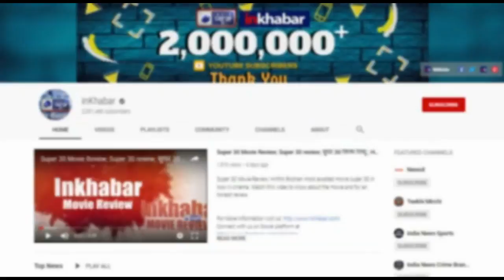डरे, बौखलाए इमरान खान ने लगाया UN पर ये बड़ा आरोप, Imran Khan slams UN for Kashmir, Rohit Punetha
Imran Khan slams UN for Kashmir, डरे, बौखलाए इमरान खान ने कश्मीर मुद्दे के लिए UN पर बड़ा आरोप लगा दिया |

Imran Khan,
Imran Khan on kashmir,
Imran Khan latest speech,
Imran Khan slams un,
Imran Khan slams un for kashmir,
kashmir,
pakistan,
pakistan on kashmir,
jammu kahmir news,
pakistan today news,
rohit punetha,
इमरान खान,
UN पर बड़ा आरोप,